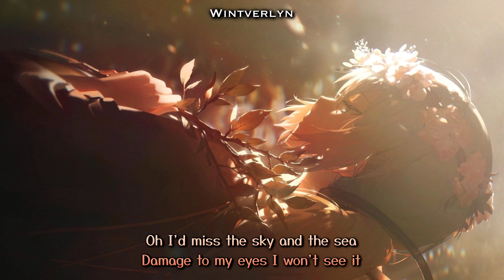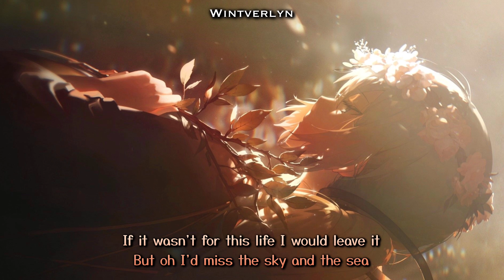Macabre - Land of Talk [LYRICS]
(The song does not belong to me, go view the original!)
Don't forget to turn on the bell to be up to date 🔔!